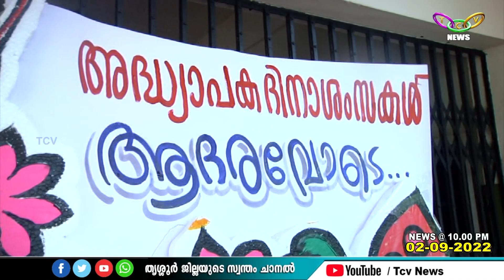അധ്യാപക ദിനം വ്യത്യസ്ത രീതിയില്‍ ആഘോഷിക്കാനൊരുങ്ങി ഐ ഇ എസ് സ്‌കൂള്‍ വിദ്യാര്‍ത്ഥികള്‍